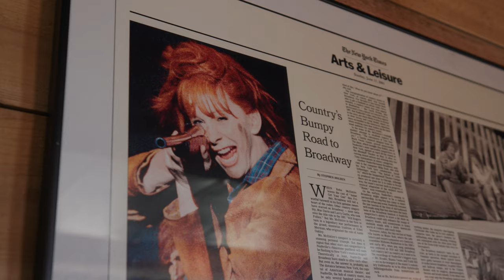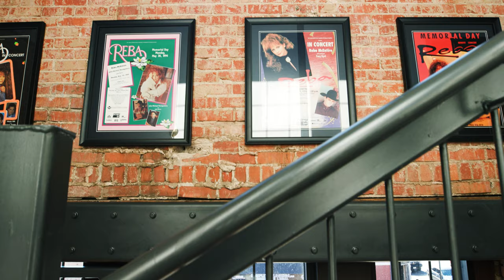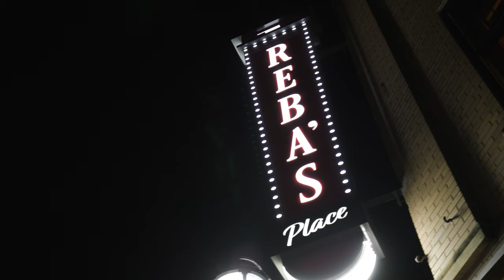Reba's Place Grand Opening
Go behind the scenes of the grand opening at Reba's Place in Atoka, OK.

Reba’s Place is a combination restaurant, bar, live music venue and retail store. Constructed in an old Masonic Temple, the venue features two stories of dining space and a stage for regular live music. The menu includes popular dishes from the region and beyond, all made from scratch. Highlights include the “Fancy” steak dinner, street tacos, chicken fried steak and Reba’s personal favorite, pinto beans and corn bread.

The main floor also showcases a restored antique bar that offers a broad range of beer, wine and spirits. The venue will feature a curated rotating collection of memorabilia from Reba’s personal archives, and visitors can purchase a wide selection of Reba merch at the retail space.